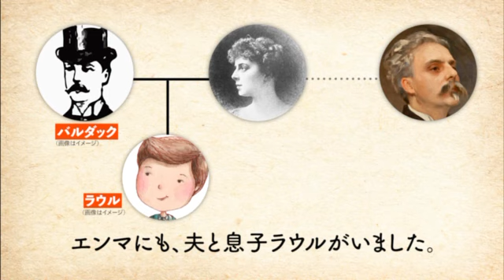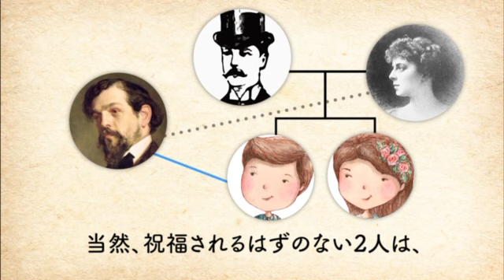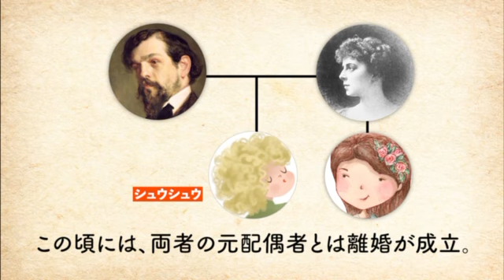名曲誕生の真実［前編］〜1人のマダムと2人のムッシュー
Sinfonia Dramatique【劇響】
第13回演奏会
夢幻〜ゆめまぼろし〜
2023/5 /6（土）13:00開場 13:30開演
ティアラこうとう 大ホール
音楽監督・指揮：佐藤雄一
入場無料　全席自由

◆シャブリエ
田園組曲
◆サティ
組み立てられた３つの小品
◆フォーレ
ドリー組曲
◆ビゼー
子供の遊び
◆ドビュッシー
子供の領分／月の光／小組曲